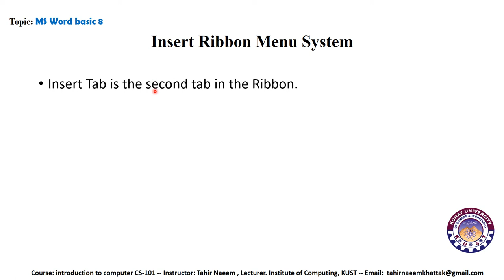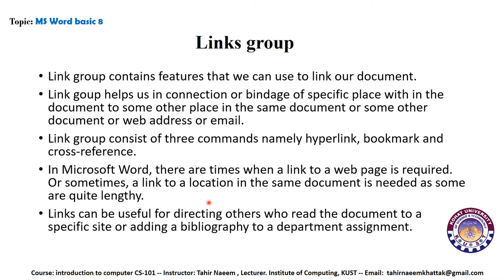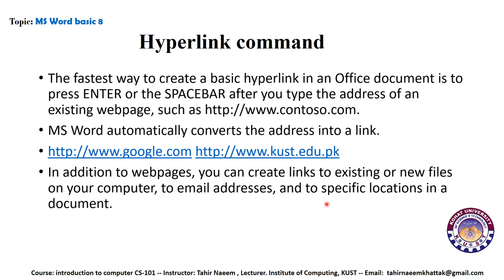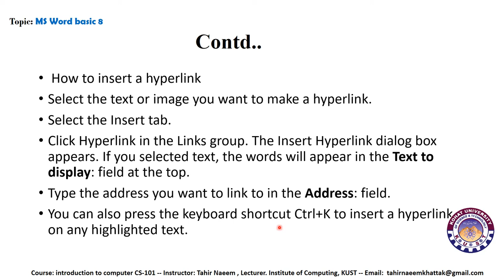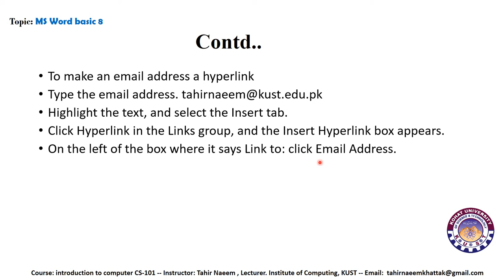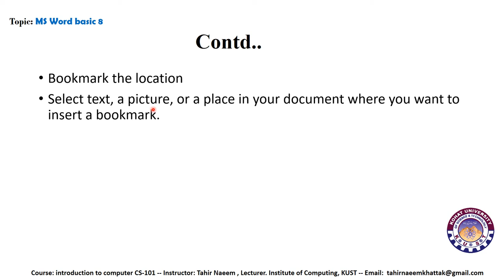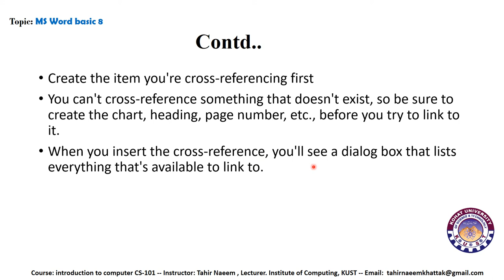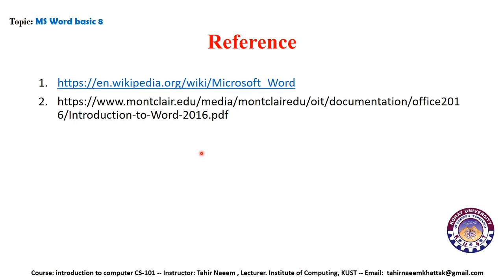Introduction to computer lecture 8